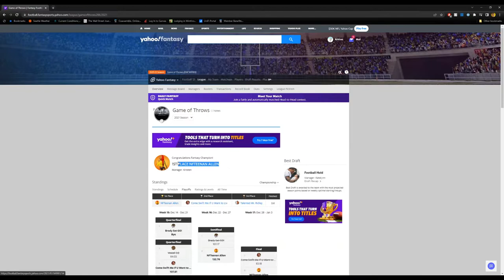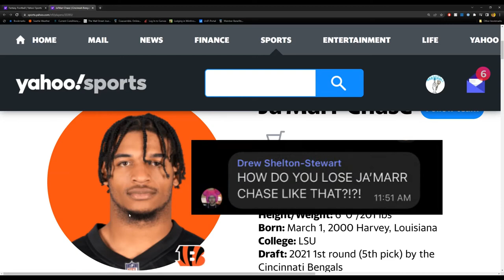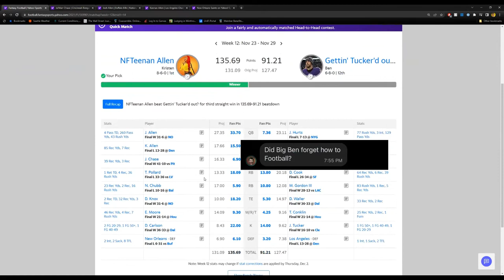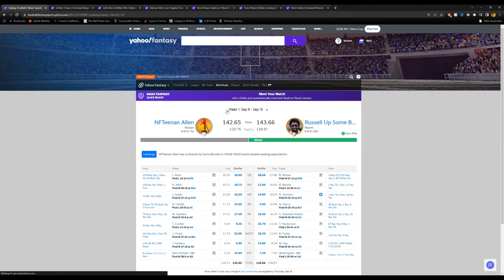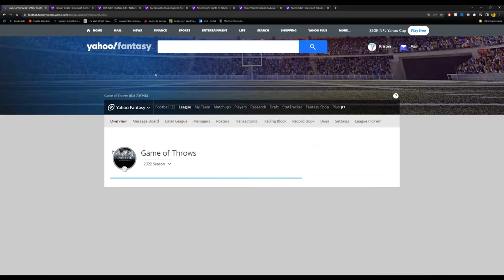The one where Kristen wins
A short video I made about our time playing fantasy last year.